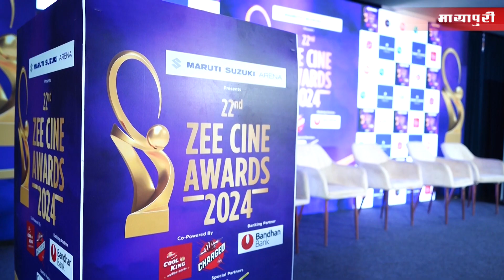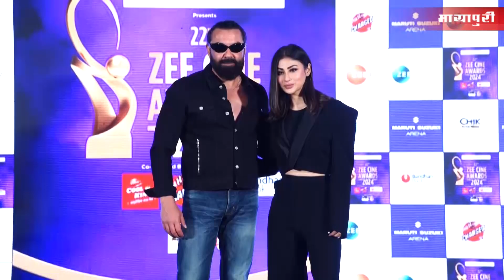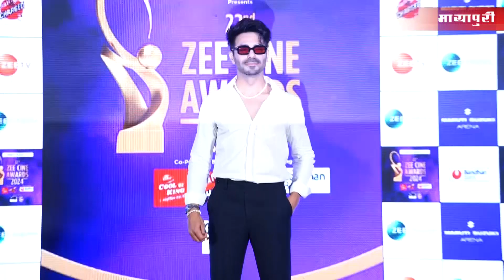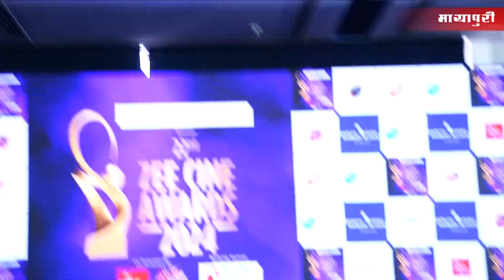Zee Cine Awards 2024 | Full Show | Mouni Roy, Bobby Deol, Aparshakti Khurana & Others